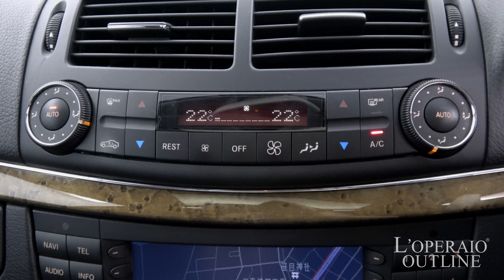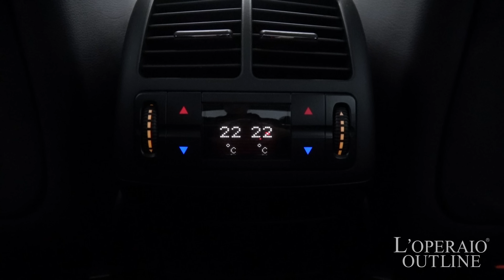メルセデスベンツ E63 AMG 2008年式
メルセデスベンツ E63 AMG セダン 2008年式

アラバスターホワイト/ブラックナッパレザー、ＡＭＧスピードシフトＭＣＴ電子制御７ＡＴ‹Ｃ（コンフォート）/Ｓ（スピード）/Ｓ+（スピードプラス）/Ｍ（マニュアル）モード付›、ディーラー車、右ハンドル、新車時保証書、取説、整備手帳、【H29年7月エアサス＆エアサスコンプレッサー交換済み】

‹この車のココがおススメ›
ロペシティ柏店にＥ63の入庫です！！514馬力のパワーをＥクラスボディに与え、太いサウンドがドライバーの期待を掻き立てます。実際に、アクセルを踏み込めば電子制御では補い切れない程の強靱なパワーが異次元の加速を始めます。外観からは、自己の存在感を主張せず、横に並べば異彩な性能を露わにする、まさに「羊の皮を被った狼」という表現が当てはまるセダンです！！現在の新型モデルがデビューしても、なお支持されるデザイン性。今だからこそ「買い」となった期待を裏切らない１台を是非ともこの機会に！！

‹Ｅ６３専用装備›
・チタニウムグレーペイントＡＭＧ５スポーク１８インチアルミホイール
・ＡＭＧナッパレザー
・ＡＭＧ専用スポーツステア
・ＡＭＧデュアルツインエグゾースト
・スポーツエグゾーストシステム
・強化ブレーキシステム
・スタイリングパッケージ（フロントスポイラー・リアスカート）
・トランクリッドスポイラーリップ
・ＡＭＧスピードシフトＭＣＴ（マルチ・クラッチ・テクノロジー）
・パドルシフト（シルバーアルミニウム）
・専用メーターパネル

‹標準装備›
純正ＤＶＤナビゲーション＋ＴＶ＋ＤＶＤプレイヤー、ＣＤオーディオ、６連奏ＣＤチェンジャー、Ｈａｒｍａｎ/ｋａｒｄｏｎサラウンドシステム、１２スピーカー、マルチファンクションステアリング、パラメーターステアリング、イージーエントリー（ステアリング）、クルーズコントロール＆可変スピードリミッター、ティップシフト、ガラススライディングルーフ、パークトロニック、レインセンサー、オートライト、タッチスタート、バイキセノンヘッド、自動開閉トランクリッド、ライト＆ヘッドライトウォッシャー、フォグランプ（フロント・リア）、ハイマウントストップランプ、ＳＲＳエアバック、ＡＢＳ（アンチロックブレーキシステム）、ＢＡＳ（ブレーキアシスト）、アダプティブブレーキライト、ＥＳＰ（エレクトロニックスタビリティプログラム）、エレクトロニックキー、盗難防止警報システム、イモビライザー

６．２Ｖ８ＤＯＨＣ、５１４ｐｓ/６４．２Ｋｇｍ、全長４８８×全幅１８２×全高１４６センチ

税込新車価格¥１４，５８０，０００−